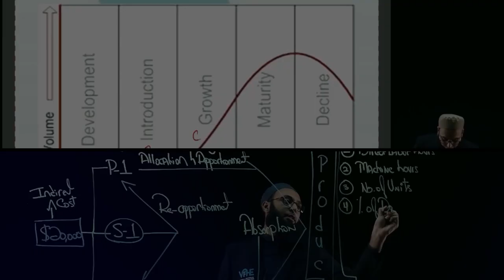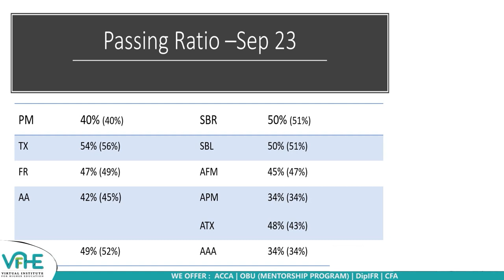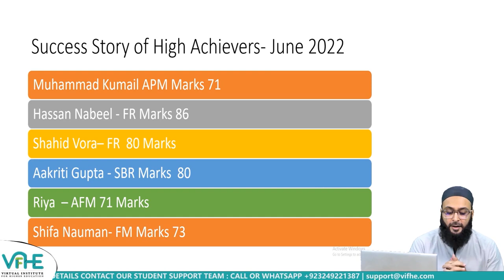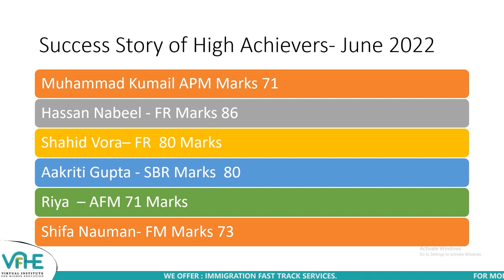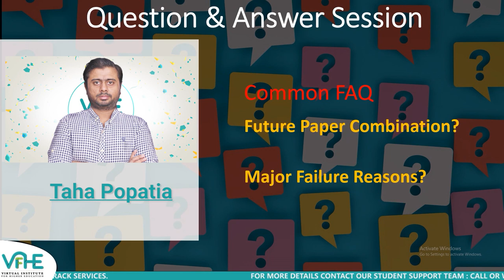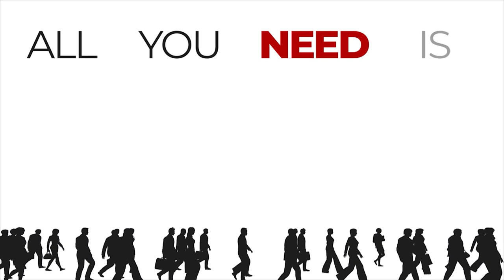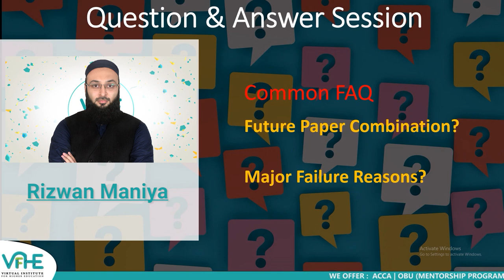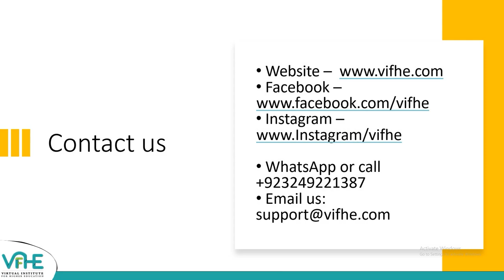ACCA Post Result Review Session | Sep'23 | ft. VIFHE Faculty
The important, unmissable new video is here. One that contains the answers from our experienced faculty to all your possible questions regarding Sep' 23 attempt.. Featuring here are some of the best performers of the ACCA exams from around the world, passing some really good suggestions for the ones sitting the exam in December 2023 attempt.